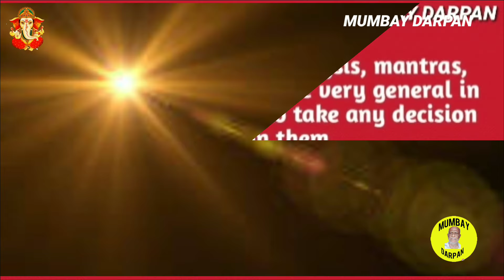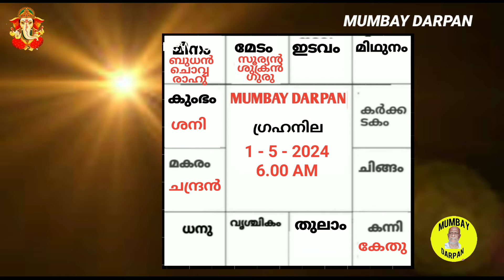മേടം രാശി :: 2024 മെയ് മാസത്തിലെ സംപൂര്‍ണ്ണ മാസഫലങ്ങള്‍.